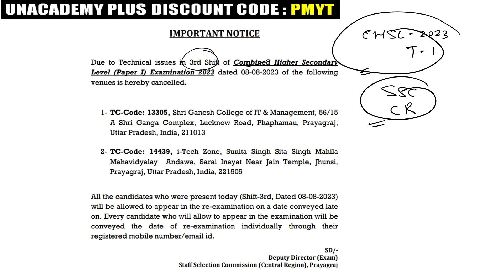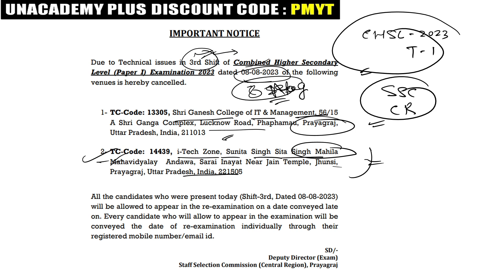Important Announcement for all SSC CGL 2023-24 | SSC CHSL 2023-24 | SSC MTS 2023-24 aspirants | PMYT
Hi Learners, Share your CHSL Exam Details with us in the below form 👇